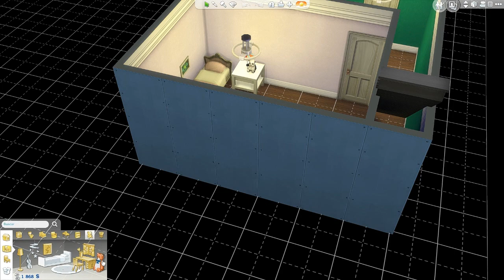Vamos a jugar a | LOS SIMS 4 ¡A TRABAJAR! | Parte 18 | REFORMAS!!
→ABRE LA DESCRIPCIÓN PARA INFORMACIÓN :D
Si te ha encantado, ¡¡dale favorito!! Se aprecian mucho :3 También comenta, puede que me ayudes a mejorar :)

→PREGUNTAS FRECUENTES:

P- ¿Qué programa utilizas para grabar y editar?
R- Fraps para grabar y edito con Vegas Pro.
P- ¿Qué usas para hacer las miniaturas?
R- Photoshop CS6

P- ¿Subirás vídeos de descargas de ropa, juegos, contenidos de la store...?
R- No. Nunca verás de eso en mi canal. Si que subiré descargas de casas, sims etc.

P- ¿Tienes horarios del canal?
R- No. Subo cuando puedo, pero el orden de que salgan vídeos es segun las series que tenga, es decir, si tengo dos, primero de una, luego otro de la otra y así.